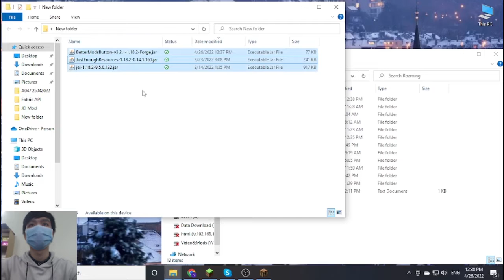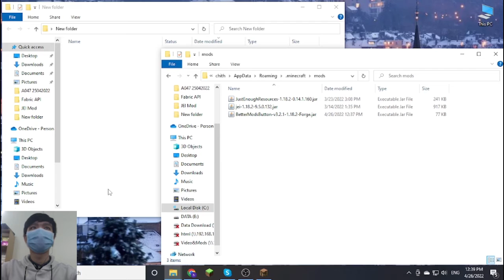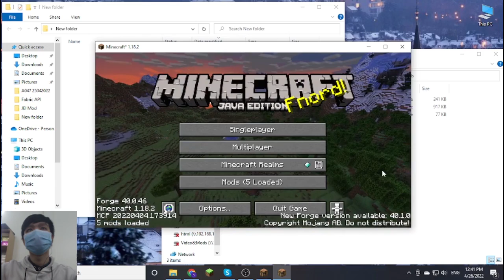Better Mods Button (Forge) Mod 1.18.2 & How To Install for Minecraft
Better Mods Button (Forge) Mod 1.18.2. This video shows you how to download and install Better Mods Button (Forge) Mod for Minecraft.
Better Mods Button adds the mods button back to the pause screen as in Forge versions prior to Minecraft 1.13, so it can be used to easily access in-game mod configuration (when available).
As a bonus, there are plenty of options for where and how exactly you want your mods button to be shown on screen (heavily inspired by Mod Menu). Showing a total mod count, as well as toggling the update notification glyph are both supported
Feature:
How to install Better Mods Button (Forge) Mod:
On mac open finder, hold down ALT and click Go then Library in the top menu bar. Open the folder Application Support and Install Better Mods Button (Forge) Mod for Minecraft.